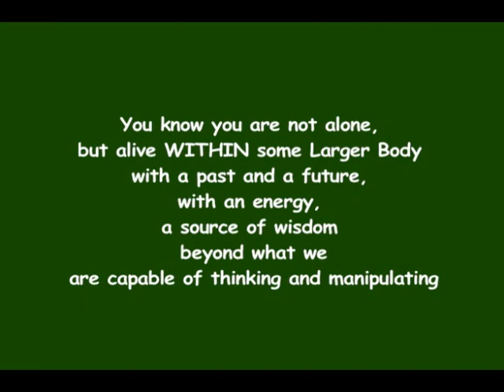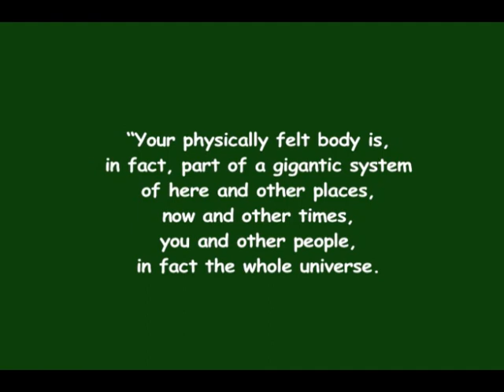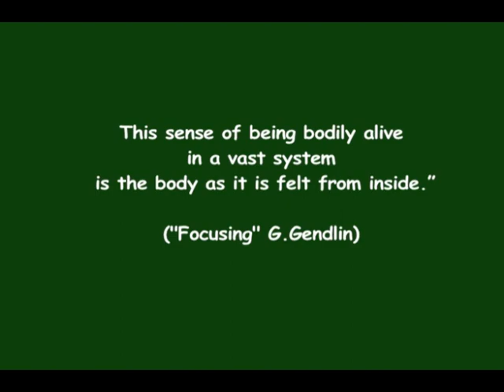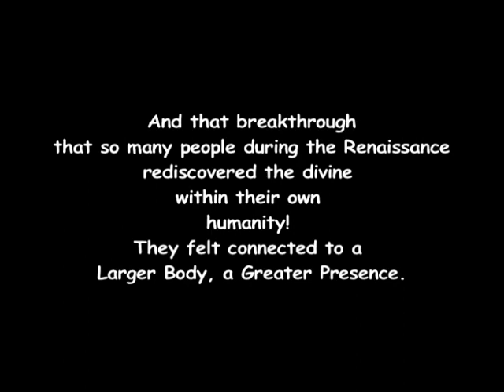18 - BioSpiritual Focusing: Mysticism for the Millions. Edwin McMahon & Peter Campbell. [2/4]